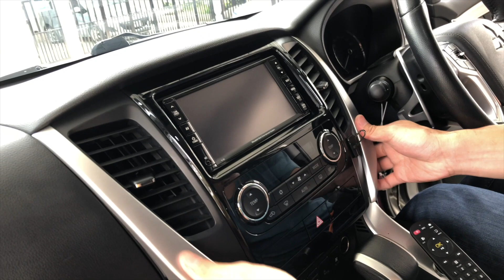วิธีถอดหน้ากากวิทยุ หน้ากากแอร์ MITSUBISHI PAJERO SPORT | How to Remove Radio Panel by TDD AUTO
วิธีถอดหน้ากากวิทยุ/หน้ากากแอร์ MITSUBISHI PAJERO SPORT ปี 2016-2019
MITSUBISHI PAJERO SPORT How to remove radio panel.